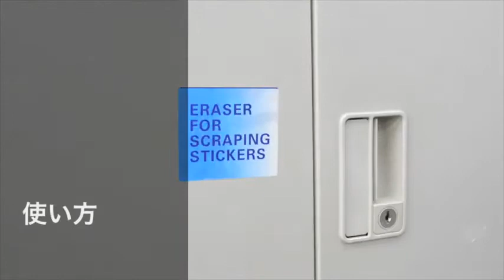日本製 SEED 去除殘膠專用橡皮擦